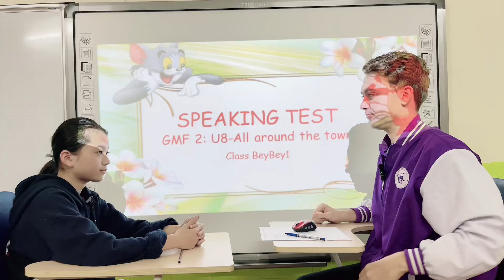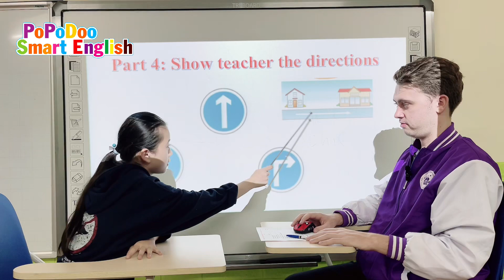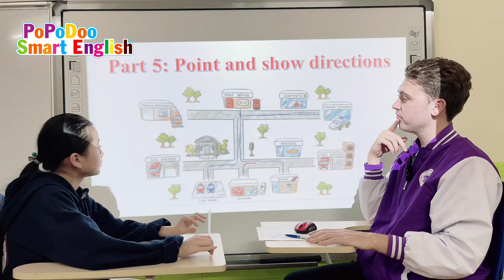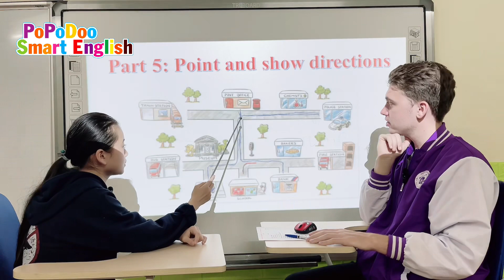Speaking test_GMF2_ Unit 8_Tina